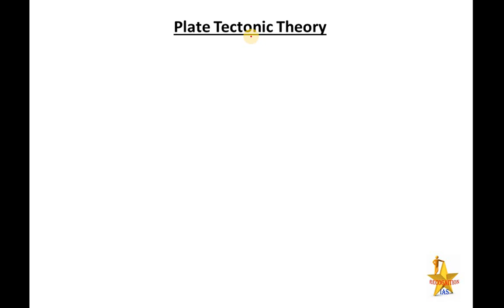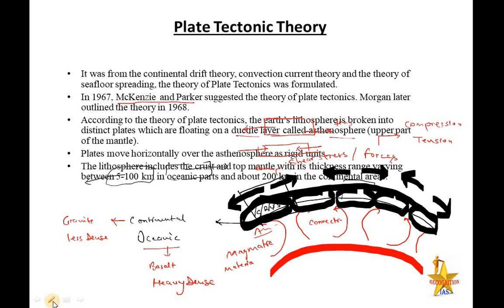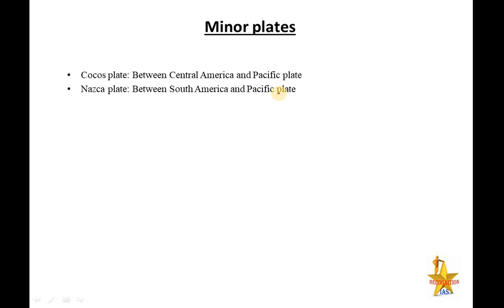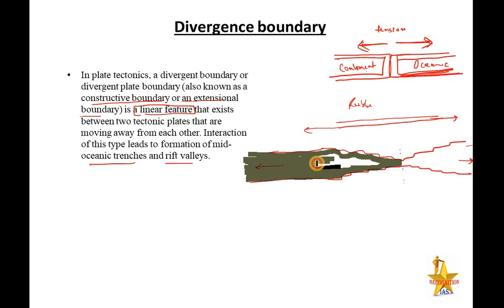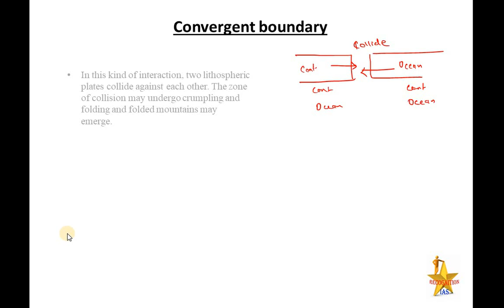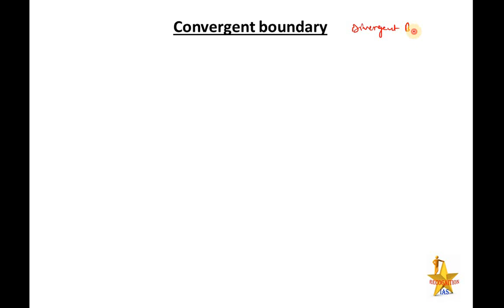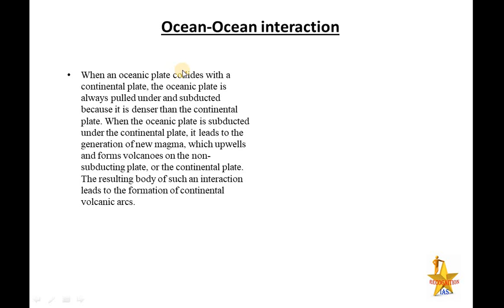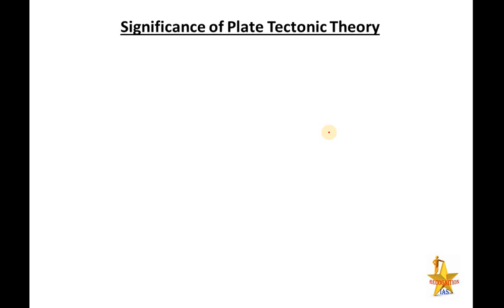PLS: Geography (L35): Plate tectonics theory, Convergent,Divergent, Transform, MOR, Volcano, EQ,